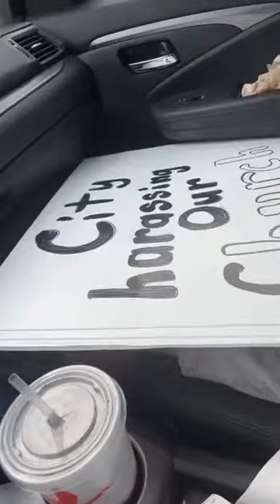Live at city hall￼ ￼city Harassing our church ￼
Live at city hall￼

￼city Harassing our church ￼